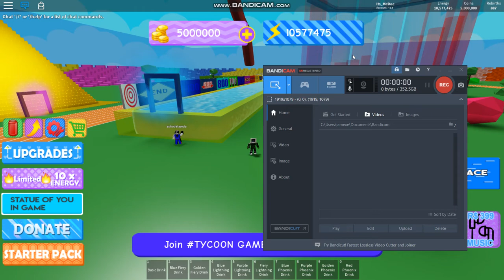How to get the Blue Key Speed Simulator X [BETA]